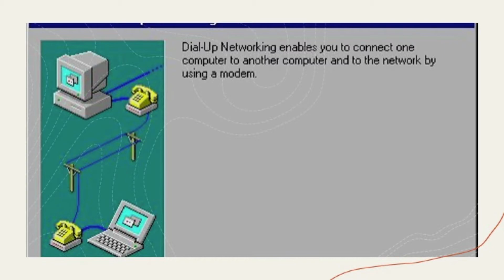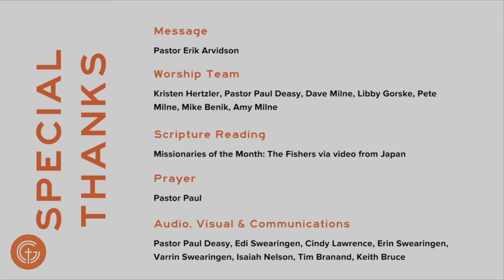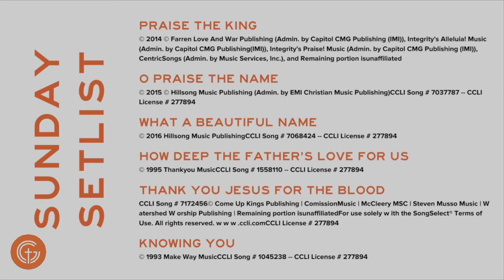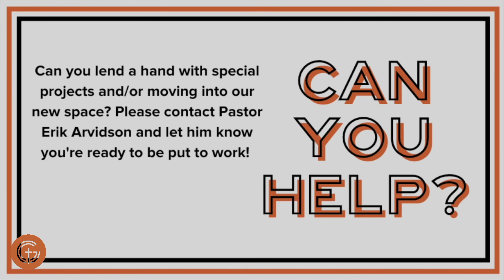July 18, 2021 Worship Service